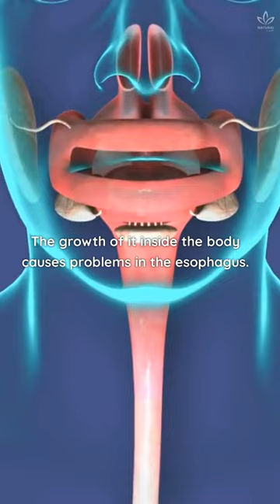Beware! You Must Do This Every Time You Eat Chia!